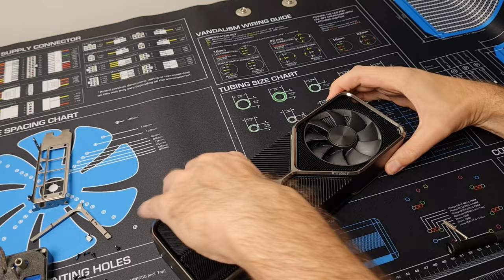ALPHACOOL EISWOLF 2 - Timelapsed Teardown & Montage